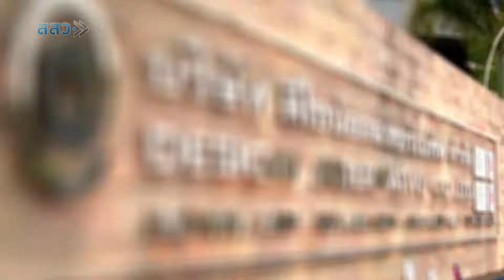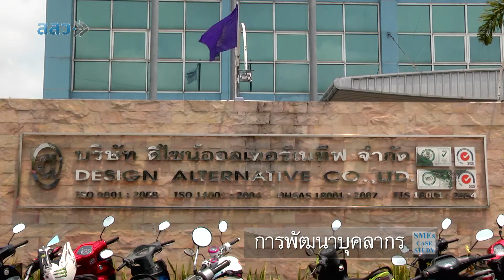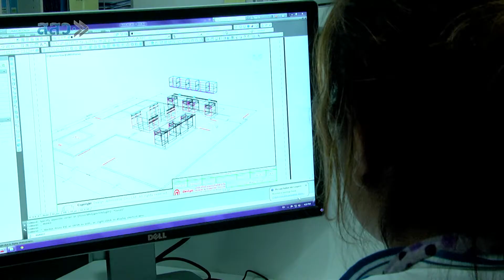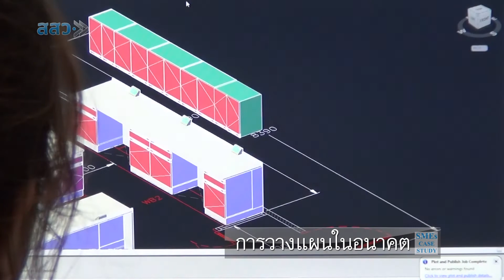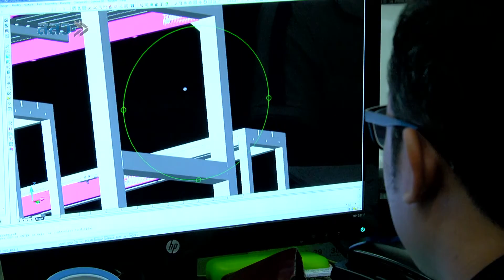SMEs Case Study 002: Design Alternative Co.,Ltd.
Design Alternative Co.,Ltd.
บริษัท ดีไซน์ ออลเทอร์เนทีฟ จำกัด